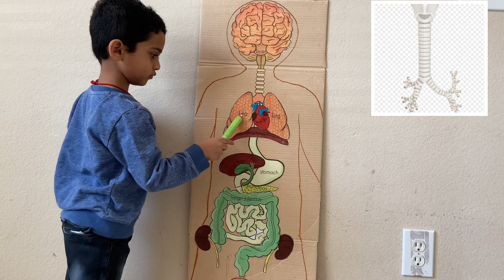Body Organs for Kids/ Human Body Organs and Their Functions for Preschool & Kindergarten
Human body organs and their functions for preschool and kindergarten kids.